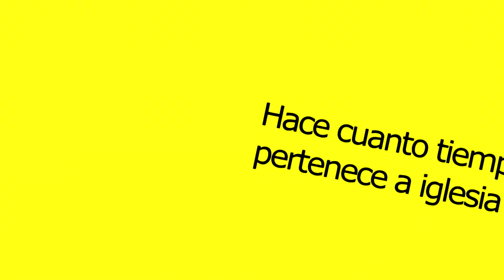Entrevistas 7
2605 Highland Avenue 91950 National City
Facebook.com/Iglesia Hispana Highland Avenue Baptist Church

Servicios Hispananos:
Domingo Servicio de Adoración: 7:30 am
Iglesia Infantil de 5 a 10 años:     8:30 am
Martes estudio biblico familiar:   7:00 pm
Jueves Oracion y Alabanza:          7:00 pm

English Services:
Thursday Bible Study:                       7:00 pm